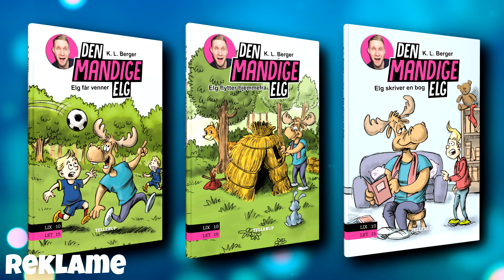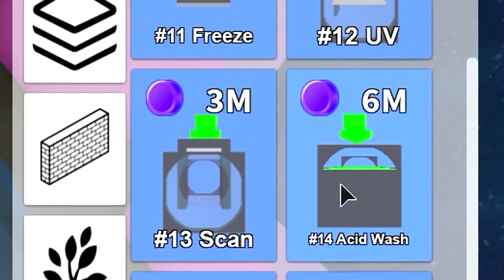NY FISKE RUMDRAGT! - Roblox Spaceship Tycoon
Den er gal i rummet igen.